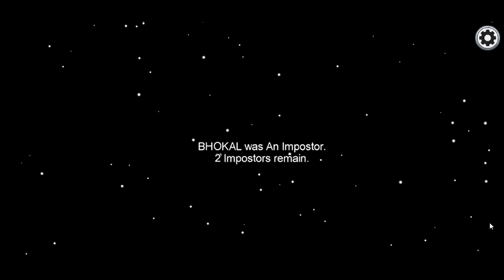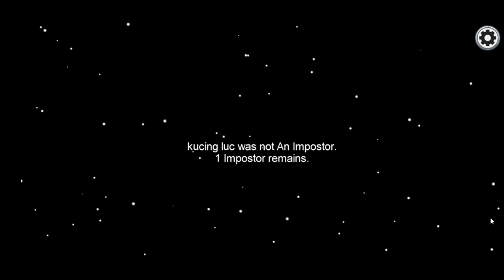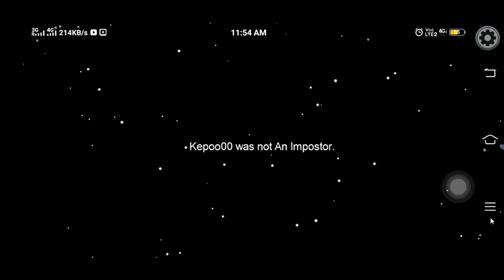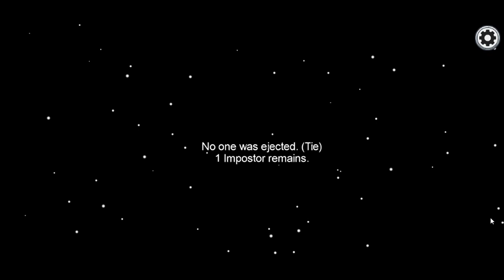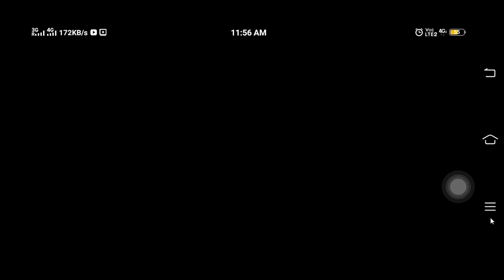Among us gameplay part 2 (of the previous video)